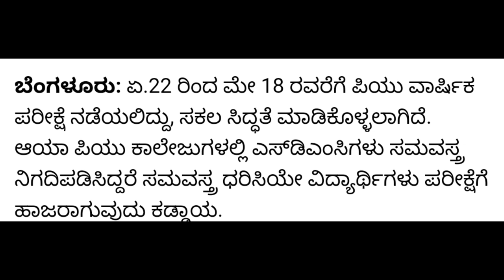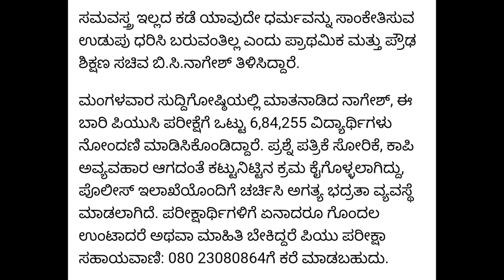PUC EXAM LATEST UPDATE | PUC BOARD | KARNATAKA | LATEST ANNOUCEMENT|students solution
Upi id:hatersvtu@ybl

puc annual exam,
puc annual exam time table,
2nd puc exam annual,
1st puc annual exam time table 2022,
1st puc annual exam 2022,
1st puc annual exam,
1st puc annual exam question paper,
puc board exam time table,
second puc exam blueprint 2022,
2nd puc board exam 2022,
2nd puc board exam 2022 date,
2nd puc board exam time table 2022,
puc exam comedy,
puc exam cancelled in karnataka 2021,
puc exam cut off,
2nd puc exam cancelled 2022,
1st puc exam cancelled 2022,
1st puc exam cancelled,
puc exam date 2022,
puc exam details,
1st puc exam date 2022,
2nd puc exam date,
2nd puc exam date 2022,
2nd puc exam economics,
2nd puc english exam grammar,
1st puc english exam paper,
2nd puc english exam,
2nd puc english exam important questions,
1st puc english exam,
2nd puc external exam,
puc exam fees,
puc exam for medical,
puc exam for mbbs,
puc exam for medical students,
puc final exam 2022,
2nd puc exam final time table,
2nd puc exam fees,
2nd puc final exam 2022,
2nd puc history exam paper,
1st puc history exam question paper,
2nd puc history exam,
1st puc history exam,
2nd puc history exam question paper,
2nd puc preparatory exam history,
puc exam in karnataka 2022,
puc exam in karnataka,
puc exam is for,
puc exam india,
2nd puc exam in karnataka,
2nd puc exam information in kannada,
2nd puc exam important questions,
i puc exam 2022,
1st puc exam time table 2022,
1st puc exam 2022 karnataka,
1st puc exam time table,
1st puc exam 2021 karnataka,
1st puc exam preparation,
1st puc exam question paper,
puc exam karnataka,
puc exam kannada,
12th puc exam karnataka 2022,
2nd puc exam karnataka 2022,
puc exam 2021 karnataka,
kpsc exam,
kpsc exam preparation,
kpsc exam question paper,
kpsc exam information in kannada,
kpsc exam pattern,
upsc exam 2022 notification,
2nd puc exam latest news 2022,
1st puc exam letter writing,
2nd puc lab exam 2022,
1st puc lab exam,
2nd puc lab exam physics,
l'puc exam 2021,
puc exam medical,
2nd puc mid term exam,
2nd puc mid term exam question paper,
1st puc mid term exam,
2nd puc mid term exam question paper with answer,
2nd puc midterm exam 2021,
2nd puc mid term exam question answer,
2nd puc mid term exam paper,
puc exam news today,
2nd puc exam news today 2022,
2nd puc exam news today,
2nd puc exam news 2022,
2nd puc exam news today karnataka,
karnataka puc exam news,
1st puc exam news 2022,
puc exam postponed,
puc exam preparation,
puc practical exam 2022,
puc practical exam,
puc preparatory exam 2022,
puc exam question paper,
2nd puc exam question paper,
2nd puc preparatory exam question paper,
1st puc practical exam question paper,
1st puc final exam question paper,
2nd puc annual exam question paper,
2nd puc exam result,
2nd puc repeater exam date,
zen 2nd puc exam reckoner,
puc exam status,
puc exam song,
2nd puc exam status,
1st puc exam status,
1st puc exam status video,
2nd puc supplementary exam 2022,
is 2nd puc exam postponed 2022,
puc exam time table 2022 karnataka,
2nd puc exam time table,
2nd puc exam tips,
2nd puc exam update 2022,
2nd puc exam updates,
2nd puc exam updates 2021,
2nd puc practical exam viva questions,
2nd puc exam whatsapp status,
2nd puc exam whatsapp status kannada,
1 puc exam whatsapp status,
2nd puc exam completed whatsapp status,
2nd puc exam yavaga,
puc second year exam date,
puc 1 exam,
12 puc exam time table 2022,
12 puc exam 2022,
1 puc exam time table 2022 karnataka,
1 puc exam 2022,
1 puc exam 2022 karnataka,